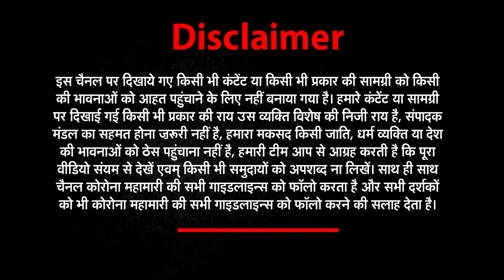Rampur: District Hospital में मचा बवाल, Nurse ने Doctor को मारा थप्पड़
About This Video ► Rampur: District Hospital में मचा बवाल, Nurse ने Doctor को मारा थप्पड़